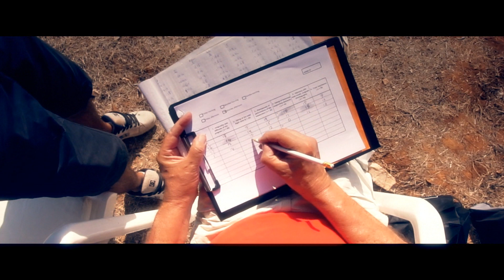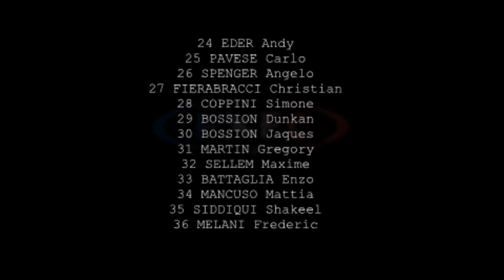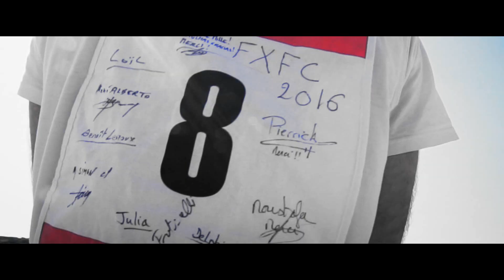* FXFC - 2016 *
Official fxfc2016  video clip

Music  Instrumental Core
 The Angels Among Demons & Other Worlds

pilots

1CECCONI Sasha
2 ZENI Mattia
3 BRANDMULLER Martin
4 PLICHTA Marek
5 BOSSION Jonathan
6 PIVETTA Jeff
7 PRECIOCO Pedro
8 MADER Marlan
9 PARDO Jean-Guy
10 LUKAC Jozef
11 MONNIER Edouard
12 BOCCI Alexandro
13 CORDET Clement
14 GALLEY Emilien
15 TOMASSINI Giacomo
16 ROUGELIN Steven
17 QUELLIER Julien
18 LACOURT Quentin
19 LAMBERT Romain
20 BARTOLOSO Michele
21 PAIVA Joao
22 BRIGNOLI Andrea
23 CUNNAC Nicolas
24 EDER Andy
25 PAVESE Carlo
26 SPENGER Angelo
27 FIERABRACCI Christian
28 COPPINI Simone
29 BOSSION Dunkan
30 BOSSION Jaques
31 MARTIN Gregory
32 SELLEM Maxime
33 BATTAGLIA Enzo
34 MANCUSO Mattia
35 SIDDIQUI Shakeel
36 MELANI Frederic